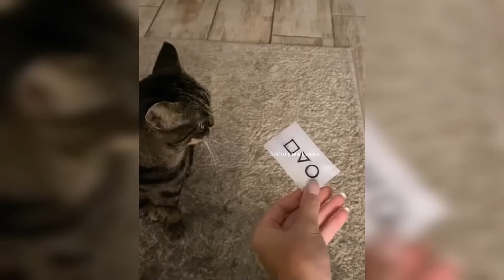omg so cute funny cats and dogs 😾🐶 Part 1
Hey family  Today I’m going post  New   Funniest Cats funny cats Videos Sanvi pets lovers  🐱🐶 .

If you see a clip that you own that you did not submit or give consent for use, we have likely received false permissions and would be happy to resolve this for you! Please drop us a line at my Instagram

Free music use funny Sound effect /but cats real  sound include
submit your funny cats Video my

BE MY FRIEND:
🌍Check my website / blog:

Baby Cats - Cute and Funny Cat Videos Compilation

Funniest Cats and Dogs Funny  Videos Compilation sanvi pets lovers  this video i ll upload some cute cats & dog video for you ❤️